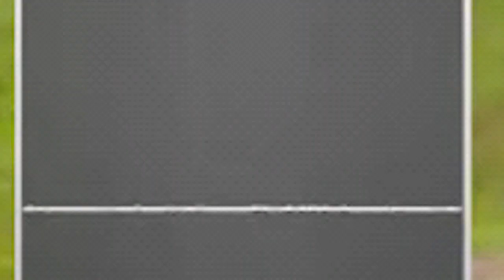टीम India की हार पर वसीम अकरम ने दिया शर्मनाक बयान, धवन के खिलाफ बोला कुछ ऐसा सुन कर हो जाएंगे हैरान